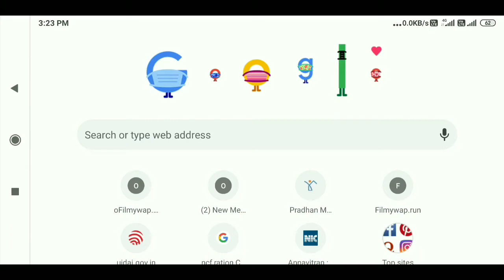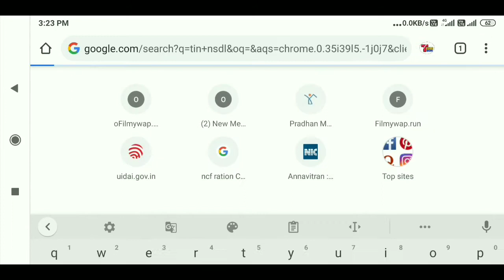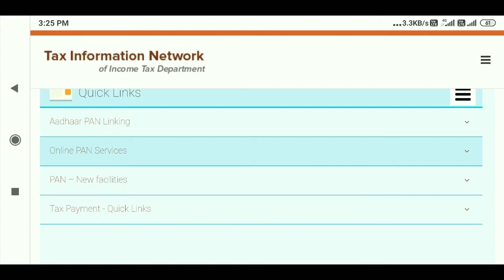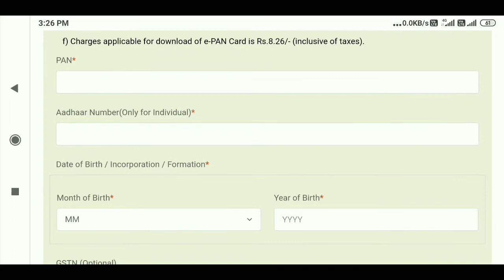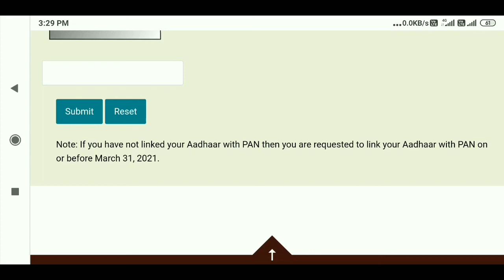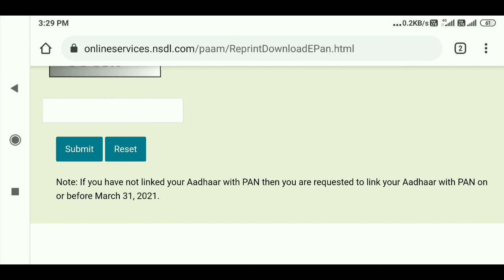पैन कार्ड डाउनलोड कैसे करे 2020, online pan card download kaise kare 2020, how to download Pan Card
dosto is video me Maine bataya hai ki aap pan card ko online kaise download kar sakte hai, how to download Pan Card in mobile

your quarries

पैन कार्ड डाउनलोड कैसे करे 2020,
how to download Pan Card
 online pan card download kaise kare 2020,
pan Card Kaise download Kiya jata hai
 how to download Pan card online in hindi 2020
pan card
, pan card kaise download kare,
2020 me pan card kaise download kare
 Pan card 2020,
e pan card download nsdl,
e pan card download uti,
pan card download by pan number india, duplicate pan card,
 pan card download by name and date of birth, duplicate pan card download pdf,
e pan card download pdf,
 pan card, 2020, hindi